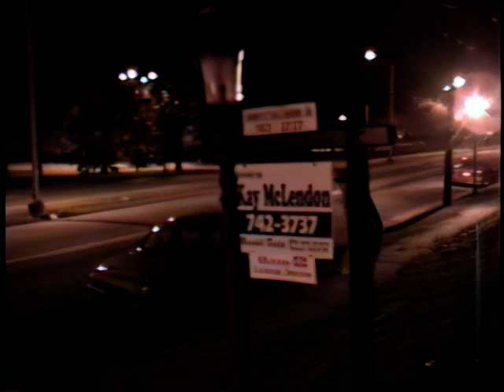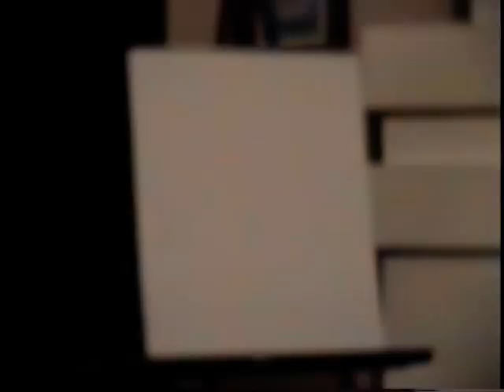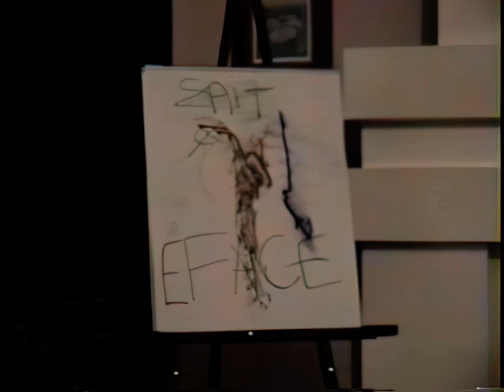Jeff, Danny, et al.